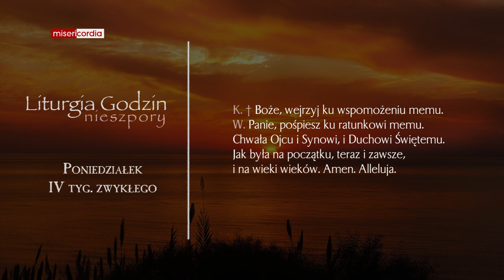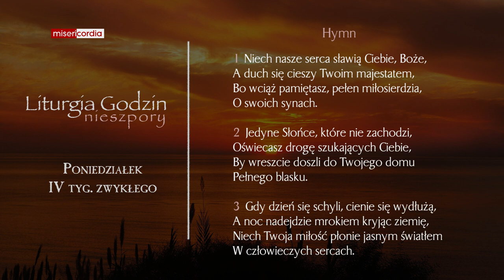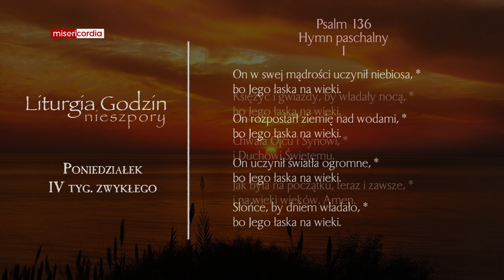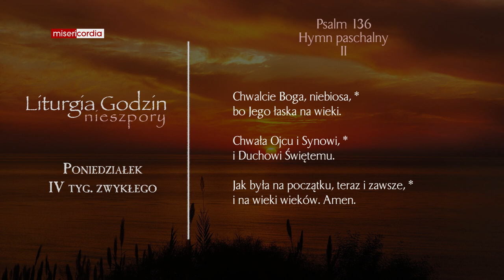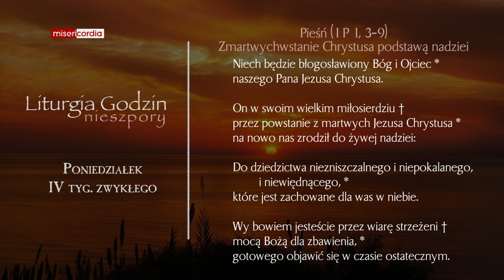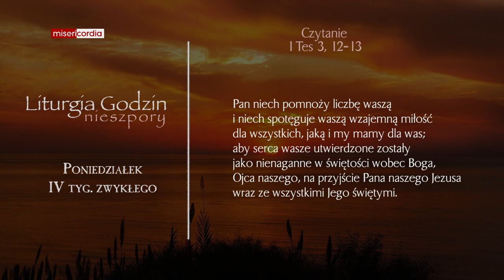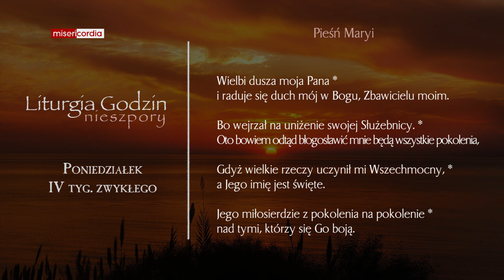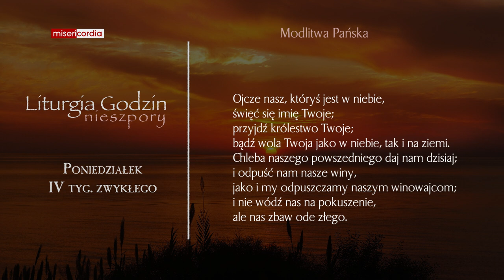Liturgia Godzin | Nieszpory | Poniedziałek, IV tyg. zwykłego